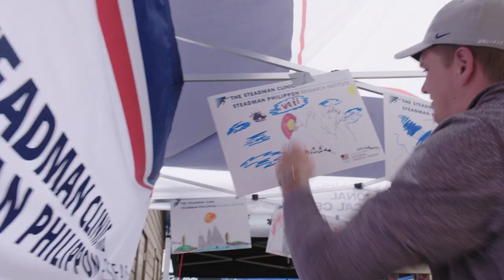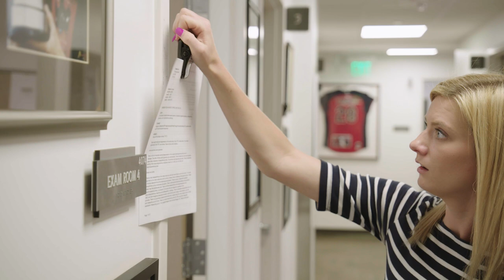Hail & Farewell 2019 - Athletic Training Residents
The Steadman Clinic salutes the outgoing Athletic Training Residents, who have recently completed their year in Vail!